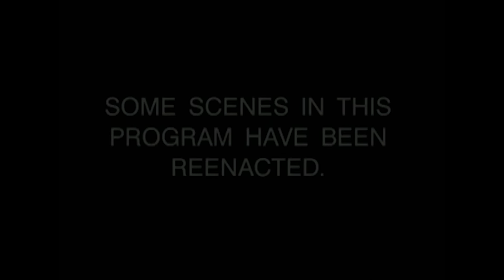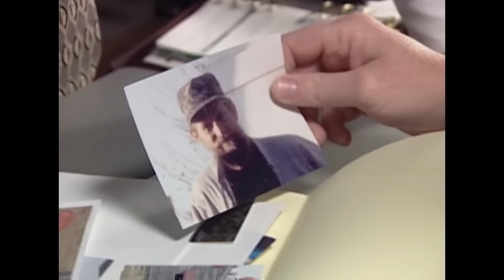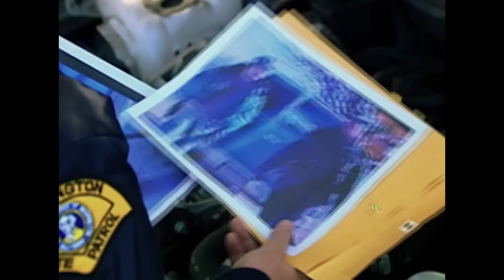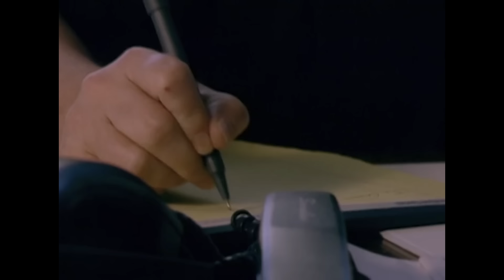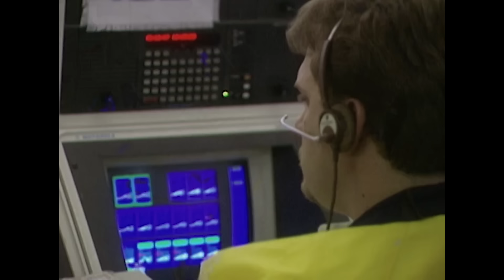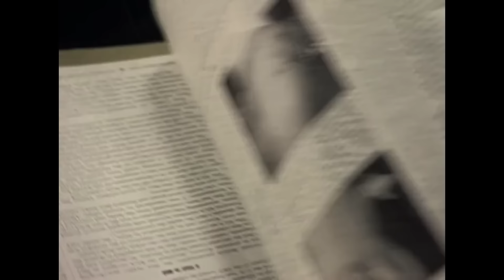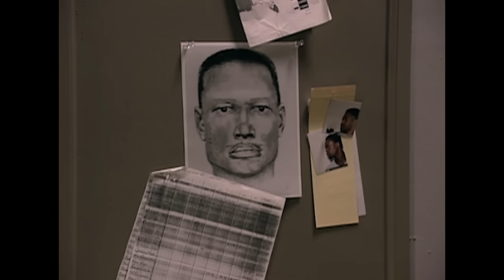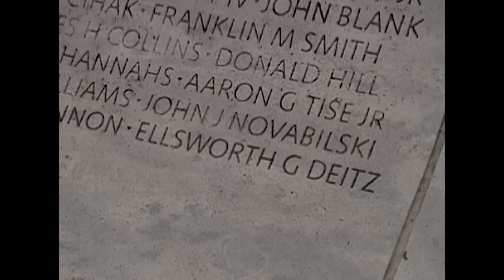Familia Desaparecida | EPISODIO DOBLE | Los Archivos del FBI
Chevie y Cheyne Kejoe ganaron la atención nacional después de la grabación de un tiroteo en una cinta con oficiales estadales y locales en Wilmington, Ohio, el 15 de febrero de 1997. Los oficiales salieron ilesos, pero los hermanos escaparon y dejaron el estado. El FBI rastreó a los dos hombres armados, entendiendo que Chevie y su asociado, Daniel Lee, eran sospechosos de un triple homicidio en 1996 en Arkansas. Los hombres eran parte de un grupo supremacista blanco que intentaba fundar un estado soberano único para blancos en Estados Unidos, y había sido relacionado con crímenes desde robo armado hasta secuestro. Cuatro meses después del tiroteo, los agentes del FBI arrestaron a los hermanos, quienes se habían estado escondiendo en Utah mientras continuaban construyendo un arsenal. Para abril de 1995 en Washington DC, dos oficiales recibieron disparos y uno de ellos fue asesinado. Cada uno había estado sentado en sus patrullas cuando un hombre se acercó sigilosamente y abrió fuego. El FBI entró en escena para ayudar a atrapar al asesino de policías. Los agentes identificaron al hombre que parecía ser el asesino, pero no podía ser hallado. Tras meses de operaciones de vigilancia por todo el país, tuvieron un golpe de suerte; encontraron al sospechoso en Baltimore, Maryland. Una fuerza de tareas se organizó para hacer el arresto. Desafortunadamente, el asesino estaba un paso adelante. Encontró a un agente desprevenido y le disparó, y se sentó en su vehículo para hacer un arresto. Un tiroteo violento comenzó. El reinado del asesino terminó con una bala del FBI.

Los Archivos Del FBI es un docudrama que observa detrás de las escenas en los misteriosos casos del FBI.